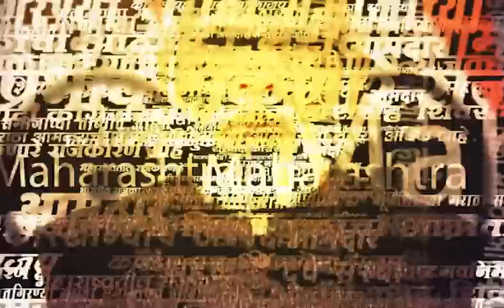Amravati Thackeray Group | अमरावतीत ठाकरे गटाची जोरदार निर्दशने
Amravati Thackeray Group |  निवडणूक आयोगाने शिंदे गटाला धनुष्यबाण चिन्ह दिल्यानंतर अमरावती मध्ये उद्धव ठाकरे यांच्या कार्यकर्त्यांनी मुख्यमंत्री एकनाथ शिंदे व उपमुख्यमंत्री देवेंद्र फडणवीस यांच्या विरोधात जोरदार घोषणा देत अमरावतीच्या राजकमल चौकामध्ये निवडणूक आयोगाचा निषेध केला.आम्ही एकनिष्ठ मातोश्रीशी, आम्ही एकनिष्ठ उद्धव ठाकरें सोबत अशा प्रकारचे हातात फलक घेऊन उद्धव ठाकरे यांचं समर्थन करत शिंदे ,फडणवीस ,मोदी सरकारच्या विरोधात जोरदार घोषणा देत निदर्शने केली.